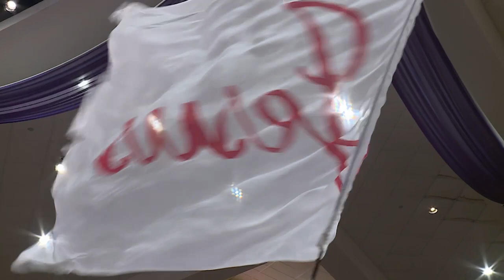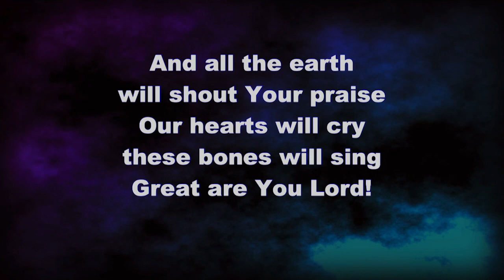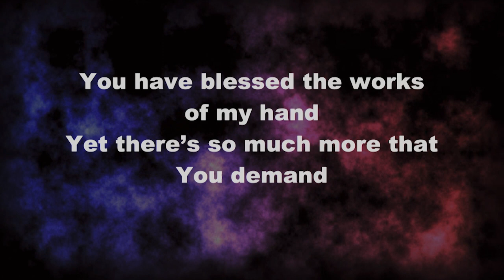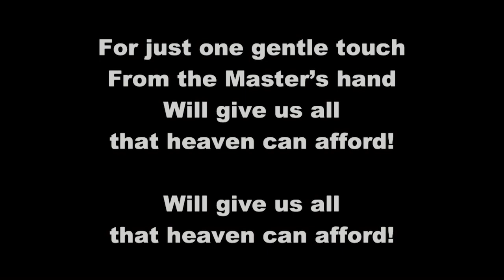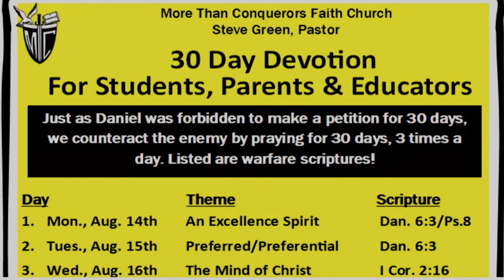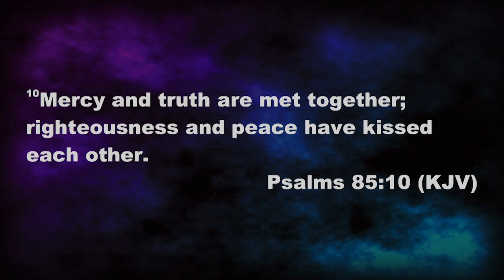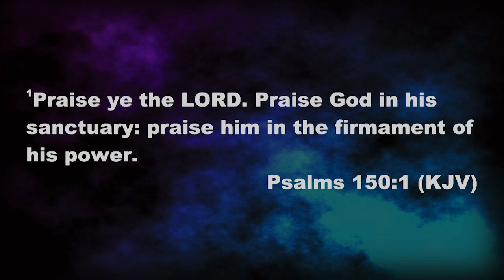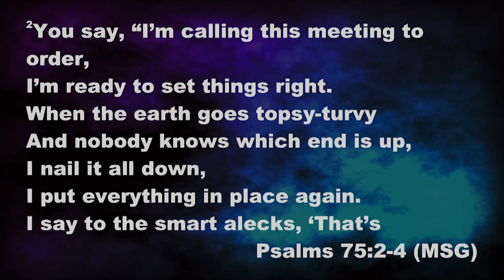*Special Air* Sunday Service from August 27, 2023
Prayer Request: Simply call or go and Text Giving• | select giving• Text Giving | text MTCFC to 73256Follow the prompts given